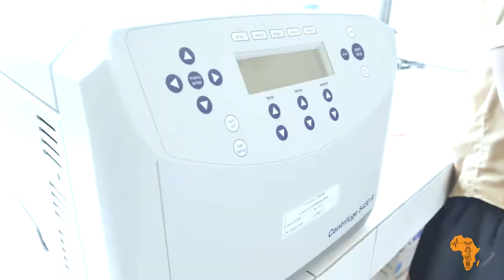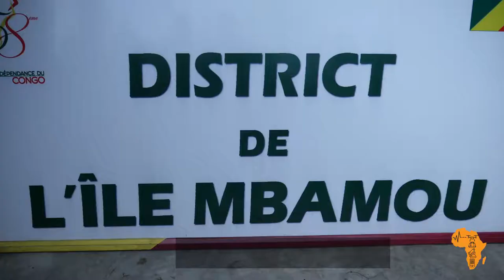NEFScienceWeek: ATELIER DE FORMATION SUR LES PANNEAUX SOLAIRES - Congo Brazzaville